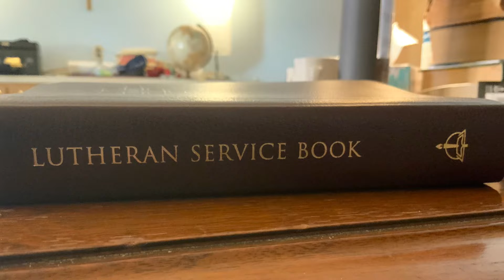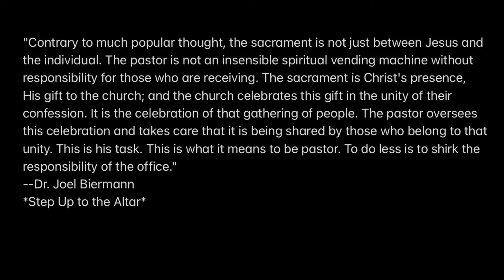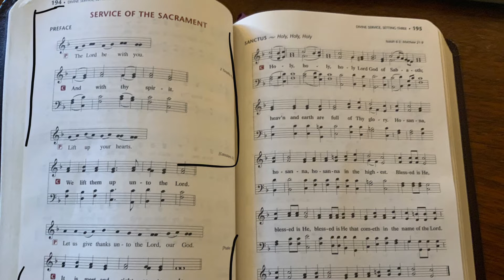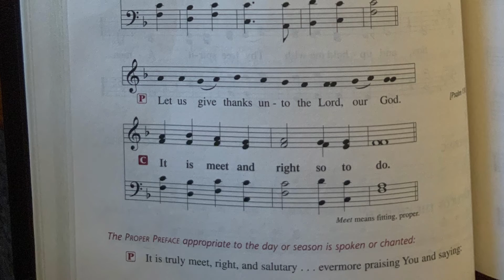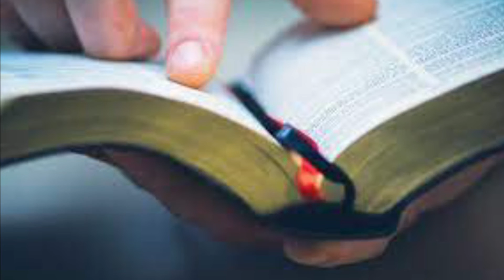Examining The Divine Service EP.11 - The Service of the Sacrament Opening Sentences.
Join Vicar Jake as he explains the theological meaning of the service of the sacrament.